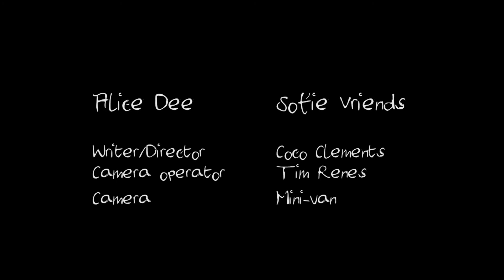Episode 12 - "Doubt"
Alice has a slight breakdown, as she realises her adventures have a significant effect on her mental stability.

Sofie Vriends is ALICE

Written / Directed by Coco Clements
Producer Sofie Vriends
Camera operator Tim Renes

ALICE ANONYMOUS is an original vlog adaptation of the Lewis Carroll classic, 'Alice's Adventures in Wonderland'. This project is supported by Student theatre group The Understudies and English study association the Great Anglo-Saxon Gobblers, both based in Nijmegen.